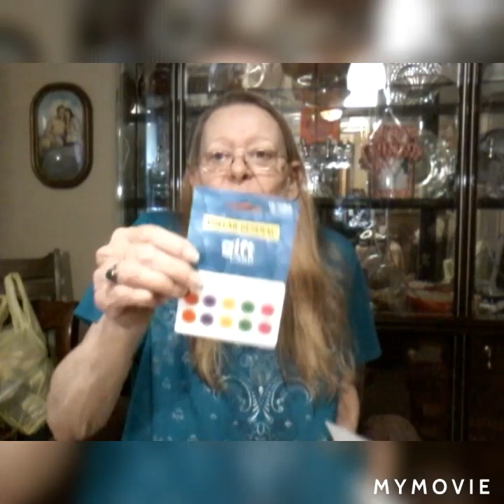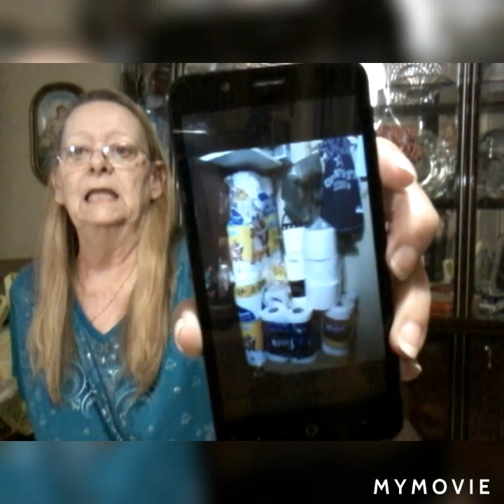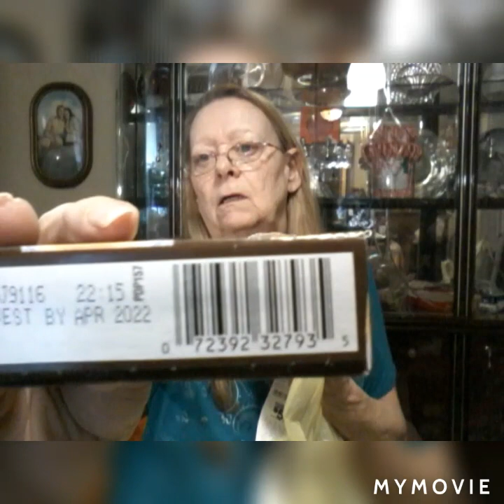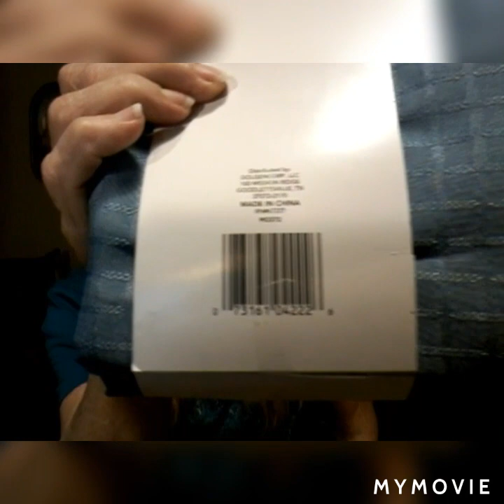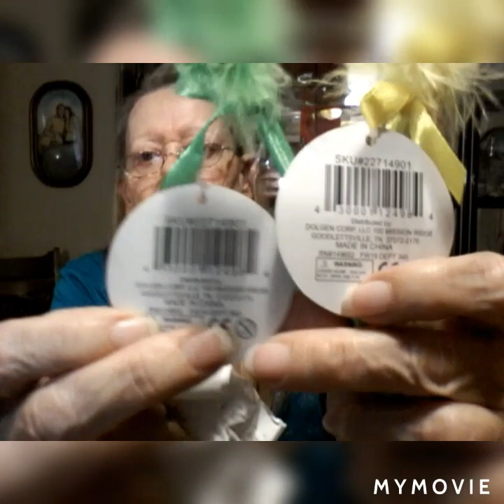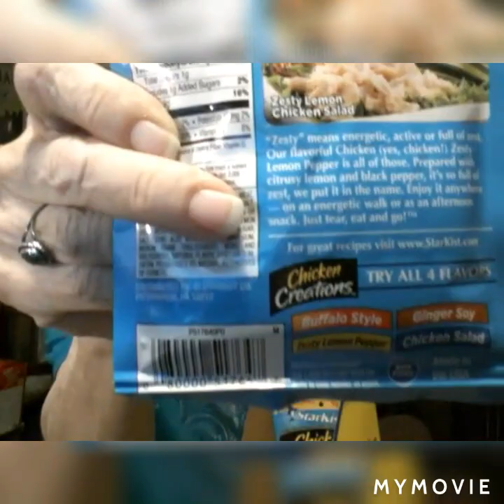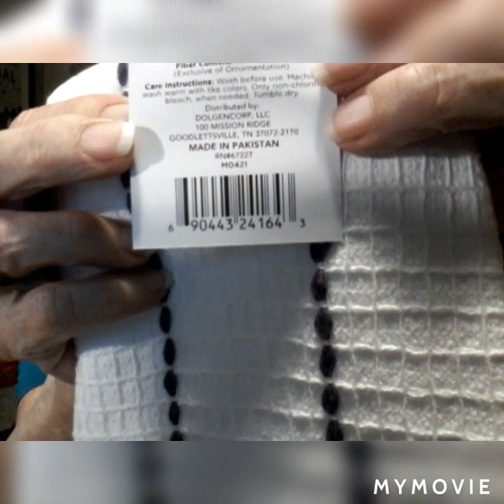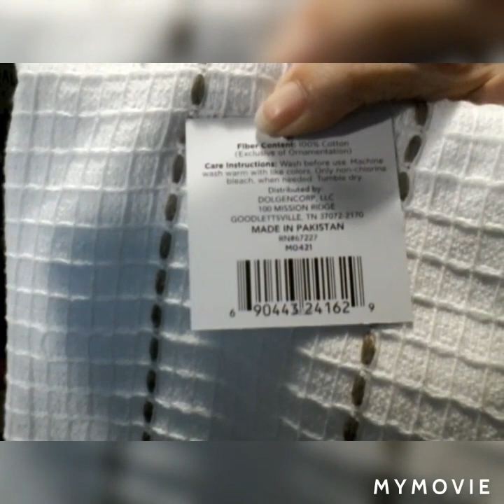Penny haul Tuesday 5 12 2020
Big penny haul Dollar General.